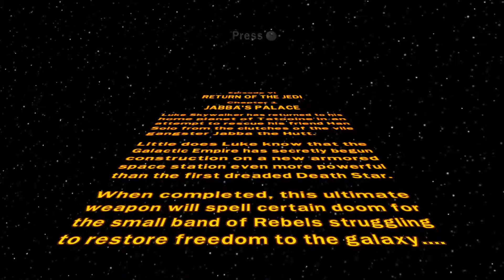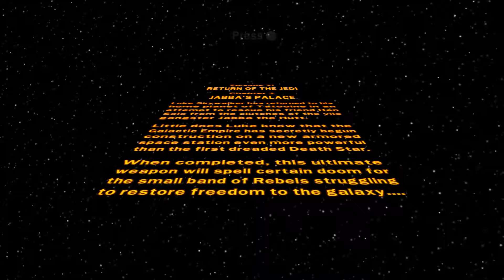LEGO Star Wars The Complete Saga Episode 6 Chapter 1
This is the First Chapter of Episode 6 in LEGO Star Wars: The Complete Saga I hope you all enjoy.